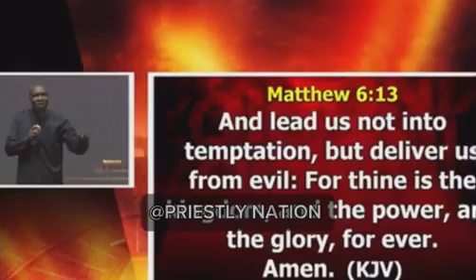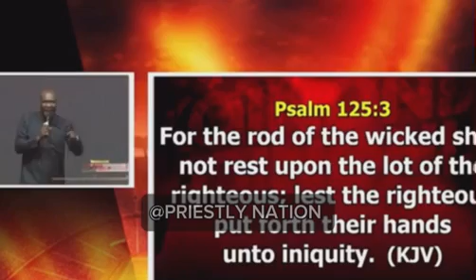PRAY THIS PROPHETIC PRAYERS EVERY MORNING WHEN YOU WAKE UP - Apostle Joshua Selman